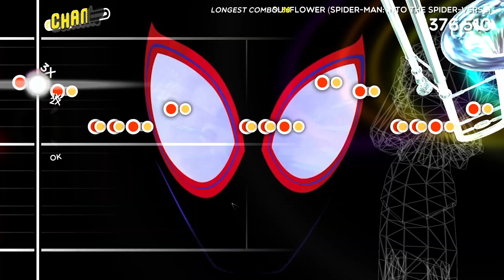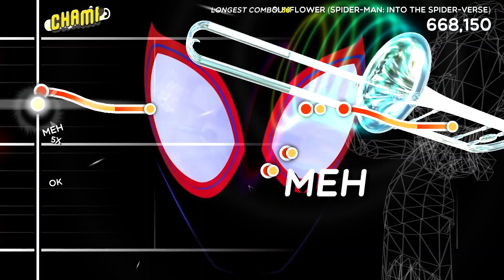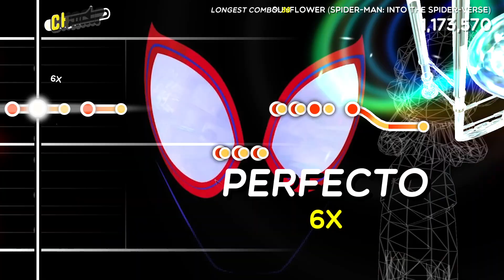Trombone Champ Custom Song - Sunflower (Post Malone & Swae Lee)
spoder